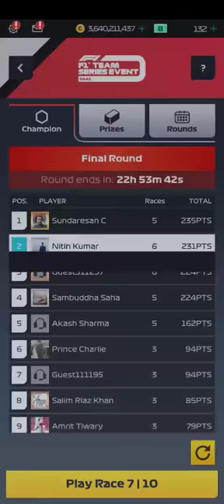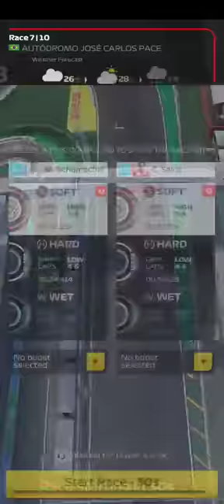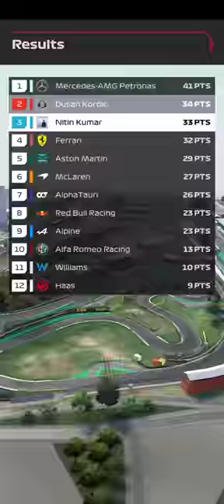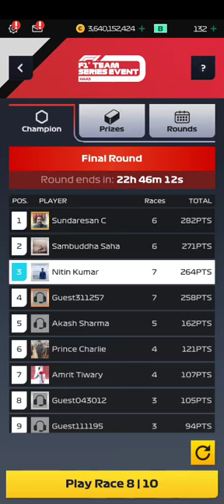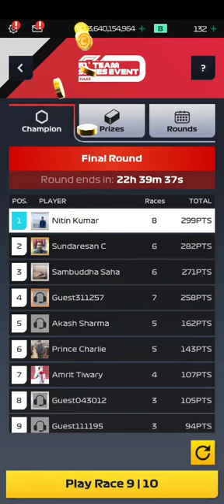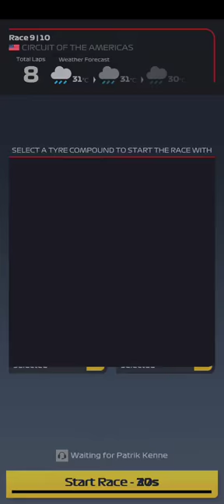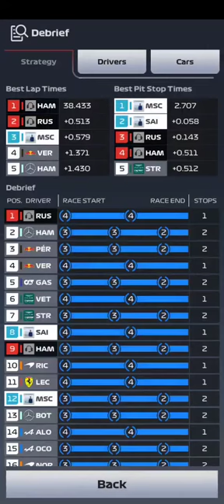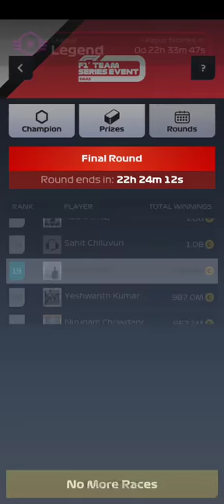F1 Clash | Haas Team event | Champion league | Final Round | Part 2